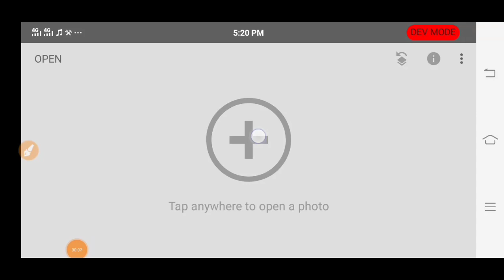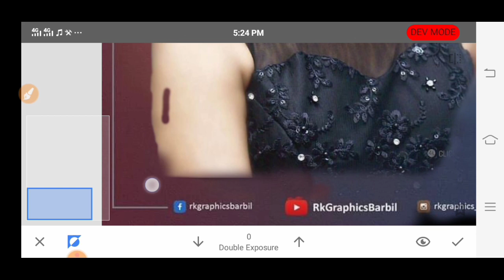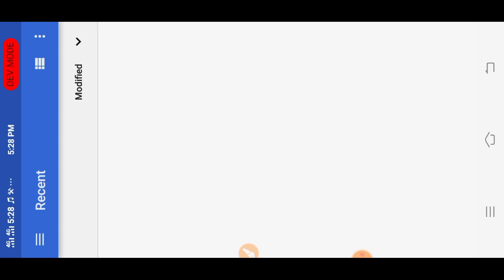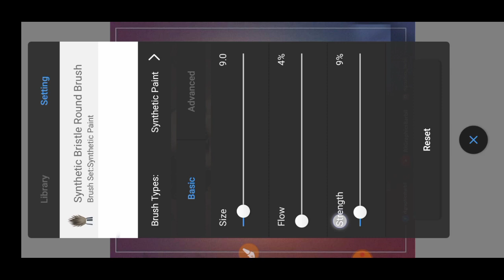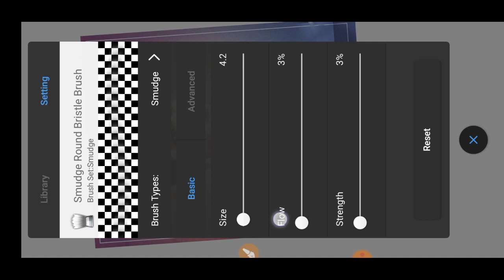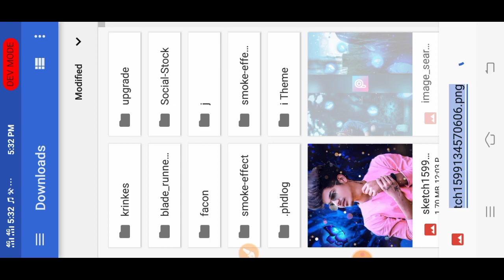Snapseed Oil Painting Photo Editing Tutorial // Snapseed Oil painting New Creative photo editing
Download stoke

Thanks